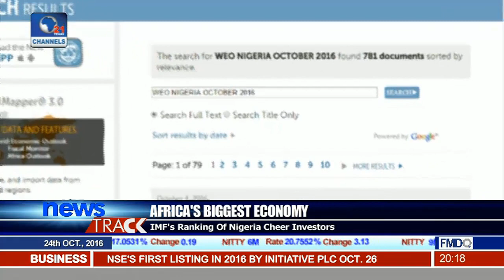Africa's Biggest Economy: IMF's Ranking Of Nigeria Cheer Investors